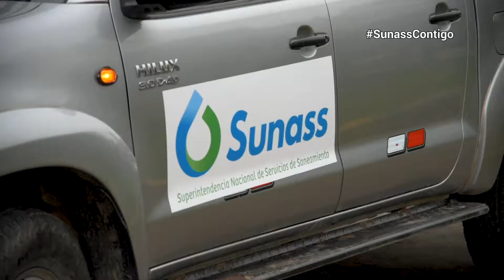Corte de agua: supervisamos puntos de abastecimiento y orientamos a los usuarios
Sunass recorrió los 20 distritos afectados por el corte del servicio de agua potable, programado por Sedapal para los días 5, 6 y 7 de julio, a fin de supervisar los puntos de abastecimiento y orientar a los usuarios.